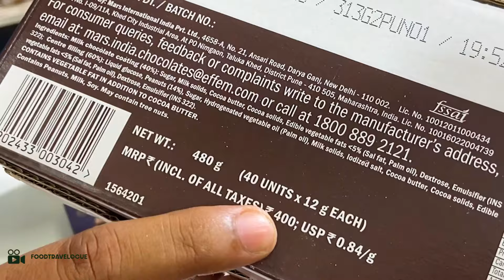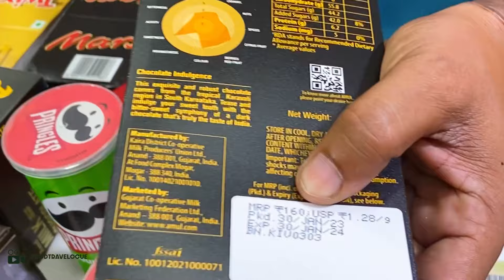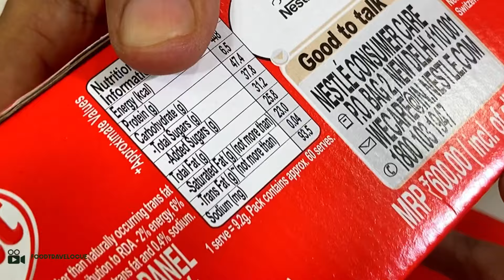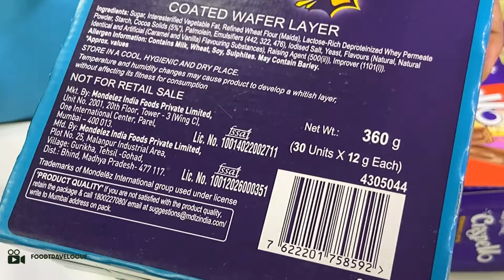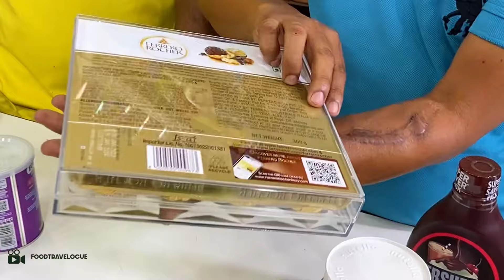পাইকারী দামে চকলেট,কসমেটিকস,মশলা কিনুন!Choconut-Kolkata Wholesale Chocolate|New Market,Boro Bazar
We are Travelling Many Place For Hunting Food.Stay With Us..Thank You.

➡For any Inquiry (Our Official Facebook Page)

Shop Name: CHOCONUT

Address: Kolkata New Market 5 No Gate(Opposite of Punjab National Bank)

kolkata chocolate market,
kolkata chocolate market wholesale,
kolkata new market chocolate shop,
kolkata boro bazar chocolate market,
branded chocolate wholesale market in kolkata,
kolkata bara bazar chocolate market,
chocolate candy wholesale market in kolkata,
kolkata paikari chocolate market,
loose chocolate wholesale market in kolkata,
cadbury chocolate wholesale market in kolkata,
kitkat chocolate wholesale market in kolkata,
chocolate mould wholesale market in kolkata,
kolkata candy market,
kolkata chocolate shop,
kolkata chocolate wholesale,
best chocolate market in kolkata,
kolkata bara bazar chocolate wholesale market,
cheapest chocolate market in kolkata,
dairy milk chocolate wholesale market in kolkata,
kolkata chocolate company,
chocolate paikari bazar,
chocolate paikari,
chocolate market in kolkata,
chocolate wholesale market in kolkata 2022,
chocolate wholesale market in kolkata,
indian chocolate wholesale market in kolkata,
chocolate raw material market in kolkata,
kolkata new market chocolate wholesale market,
kolkata new market chocolate,
toffee wholesale price,
toffee wholesale,
toffee wholesale market,
kolkata chocolate wholesale market,
india chocolate market,
kolkata bara bazar wholesale chocolate market,
chocolate box wholesale market in kolkata,
toffee chocolate ka wholesale business,
toffee candy wholesale market,
kolkata candy wholesale market,
chocolate candy wholesale market,
kolkata chocolate bazar,
candy market kolkata,
cheapest chocolate market in india,
chocolate dealership